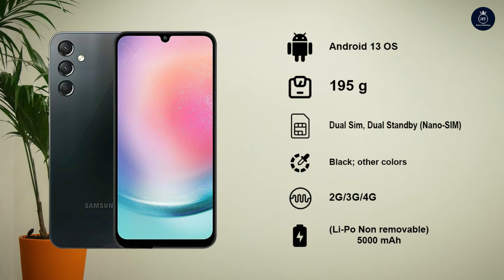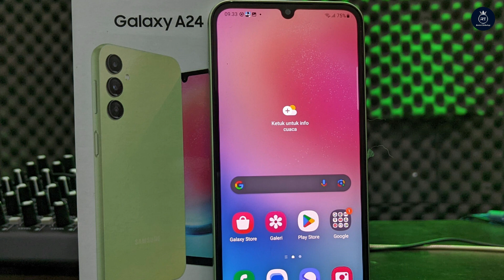Samsung Galaxy A24 Specifications | Samsung A24 Review | Samsung A24 Specs